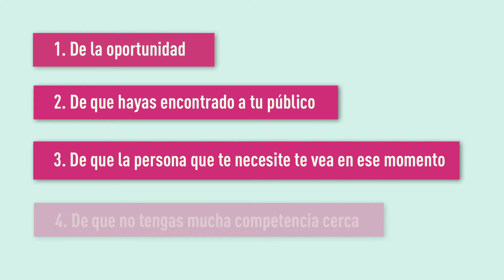Mónica Mendoza: ¿Sabes gestionar la presión o autopresión por vender?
Si eres agente comercial o emprendedor, ya lo sabrás: vender es una de las profesiones emocionalmente más duras del mundo y con la que no alcanzarás tus objetivos si no eres capaz de desarrollar una gran capacidad de gestionar la frustración y de automotivarte.

En este libro encontrarás recursos, consejos y estrategias para entender qué es y cómo funciona la motivación, así como consejos y estrategias para mantenerla en cada una de las fases del proceso de venta.